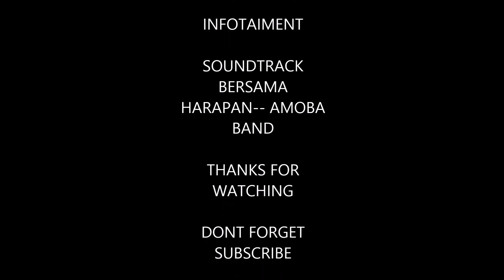Pemeran Bahar Ezgi Asaroglu di Film Efsun dan Bahar di Antv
Efsun dan Bahar
efsun dan bahar episode 1
efsun dan bahar antv
efsun dance
ates
efsun